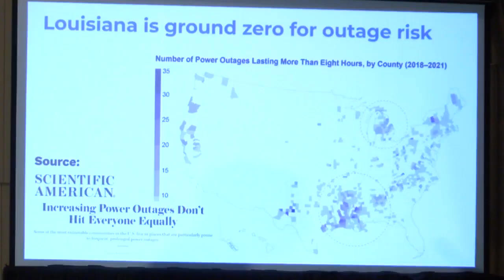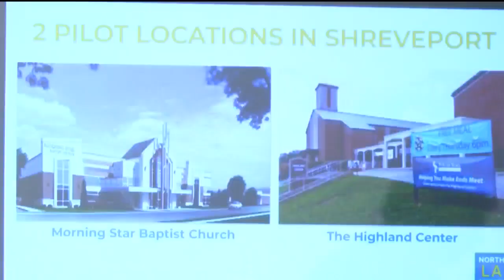Churches that can weather storms a part of Community Lighthouse projects in Louisiana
The goal is to provide a place to protect residents during natural disasters inside a location that can never lose power.